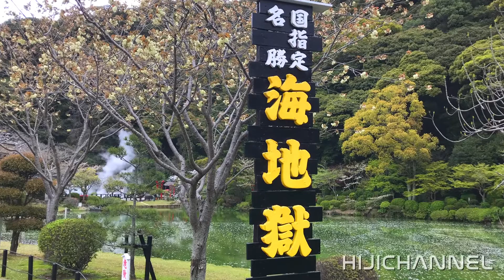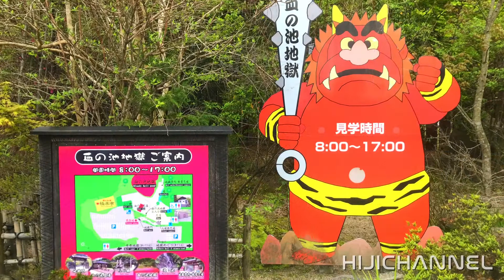ようこそ地獄へ 別府温泉 地獄めぐり 大分県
大分県にある、別府温泉の地獄めぐりへ行って来ました。
七つの地獄はとても興味深く楽しく回らさせて頂きました。
動画を撮影しなかったのでスライドショーでアップしました。

NPO法人リナシャンテ　ヘリオスドローンサービス
学校・会社・家族など様々な空撮（打合せ・テストフライト・ロケハン含）
様々な注文の依頼を格安の料金で承っております。
お問合せは下記のURLをクリックして下さい。